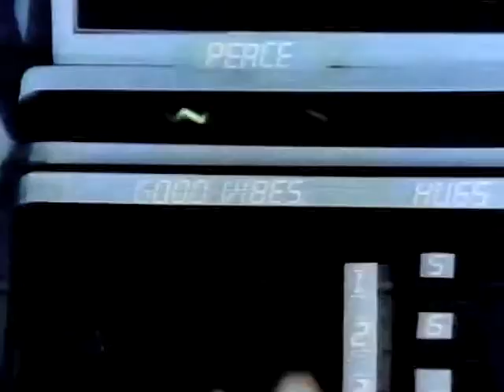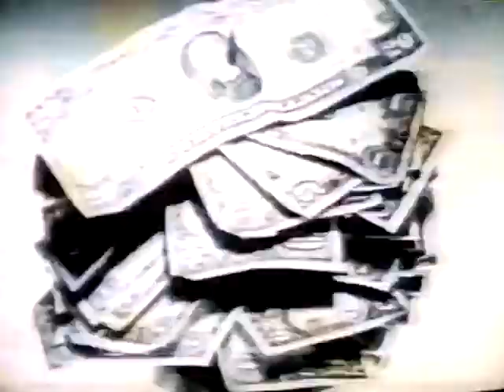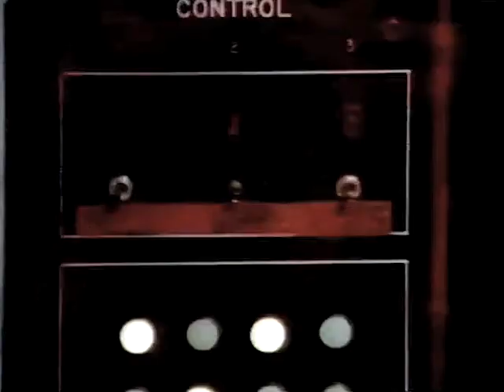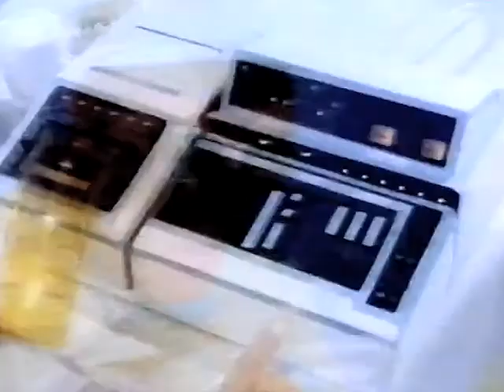Alcatrazz - God Blessed Video (RESTORED VIDEO)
Cleaned up the original video with a touch of sharpening, colour correction and crushed the blacks.

Featuring a 25 year old Steve Vai on lead guitar.